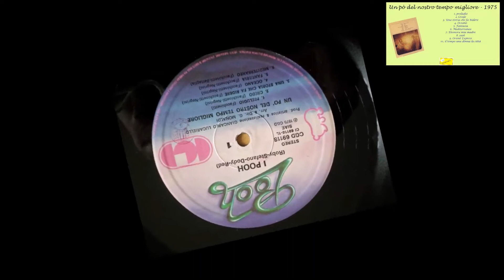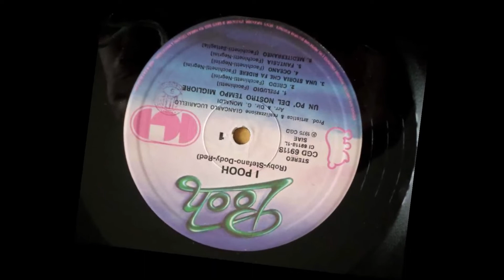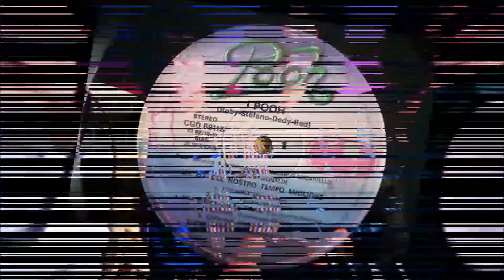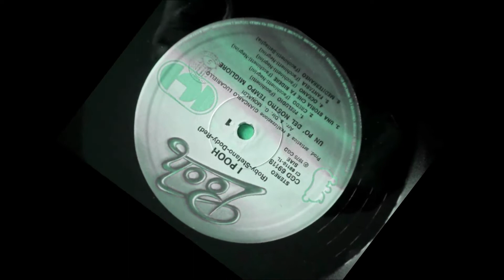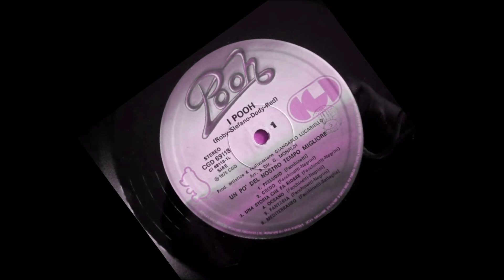Pooh - Oceano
Pooh - Album - Un Po del Nostro tempo Migliore - 1975
Lo trovate qui: